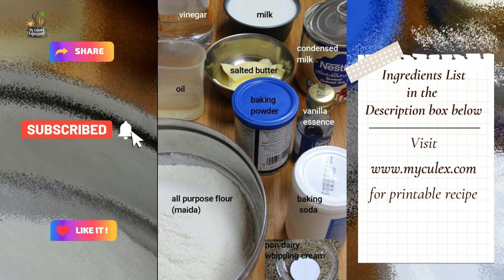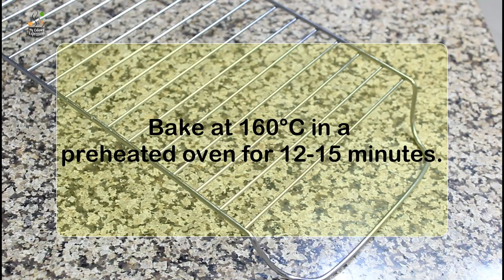Vanilla Swiss Roll Cake | Eggless Swiss Roll Recipe | How to make Swiss Roll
Savor the goodness of Eggless Vanilla Swiss Roll Cake | Swiss Roll Recipe, crafted especially for those who relish the joy of eggless baking. Whether it's a tea-time treat, dessert or a heartfelt gift, our Vanilla Roll Cake fits every occasion with its timeless charm.
Eggless Vanilla Swiss Roll Cake is a type of flexible sponge cake sheet that is rolled up with a layer of flavored cream filling. When sliced, it reveals a distinctive spiral pattern, which gives it its name.

For this recipe, as evinced by its name, this Swiss roll has vanilla flavor and is an eggless version.

Ingredients
125 gm all-purpose flour (maida)
30gm salted butter
30 gm oil – any unflavored cooking oil
100 gm condensed milk
150 ml milk
½ tsp baking powder
½ tsp baking soda
½ tsp vanilla essence
1 tsp vinegar
½ cup Whipping cream (non-dairy) chilled
A few maraschino cherries or blueberries for decoration

I will soon be back with another interesting video.
Until then Stay bright!!